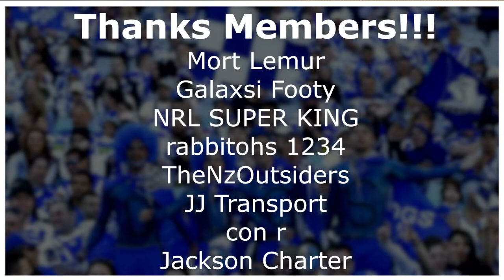AJ BRIMSON IS BACK AND THE NRL IS BACK TO IT'S BEST OR SOME S**T BUT LETS PLAY RLL4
Round 15 and it's time to play some rll4 games boiiii